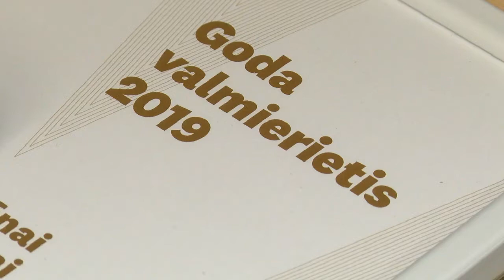Re:Tv: Goda un Gada valmierietis 2019